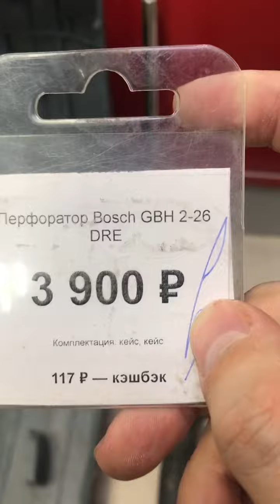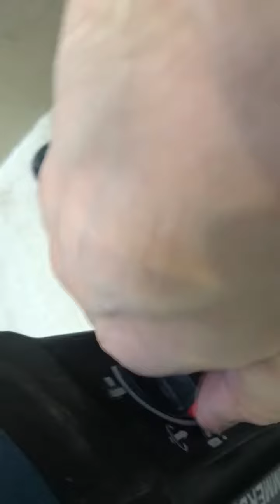bosch перф 3900